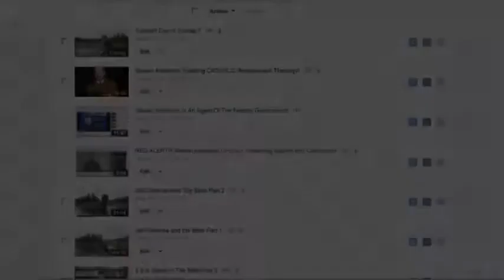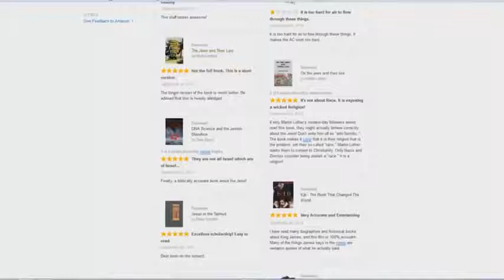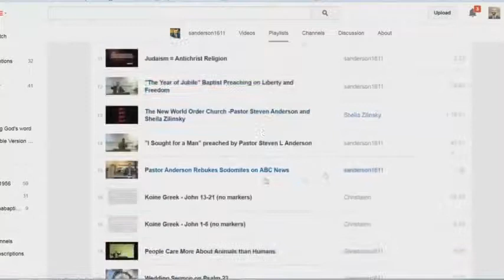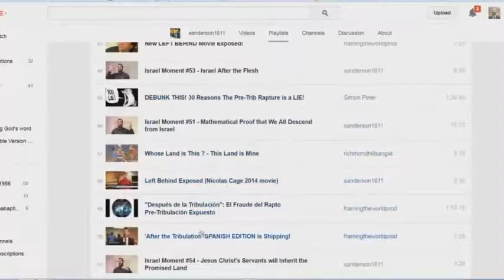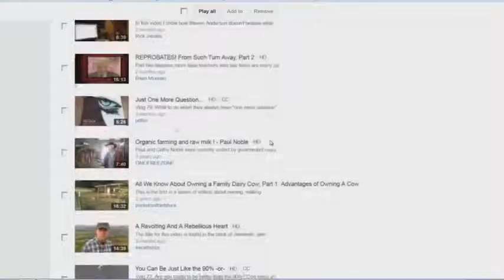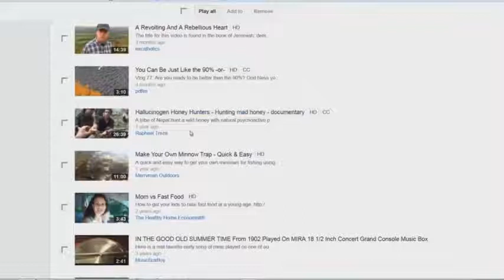Steven Andersons Love For Himself, And Other Jew Haters - Bryan Denlinger